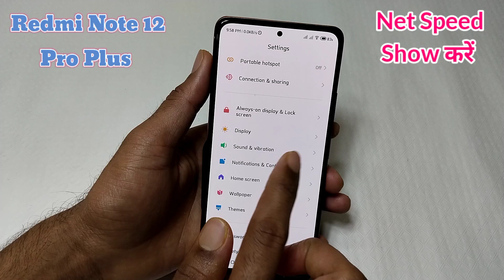how to show net speed in Redmi note 12 pro plus | Redmi Note 12 Pro plus me net speed on kare kare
Hello friends aaj ki is video me maine aap logo ko bataya hai ki Redmi Note 12 Pro plus me net speed show kaise kare status bar pe